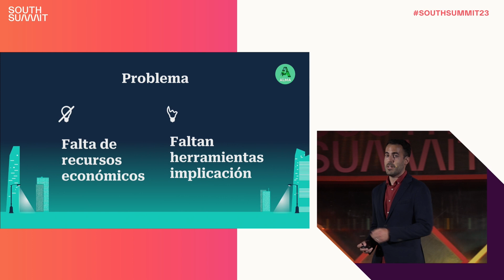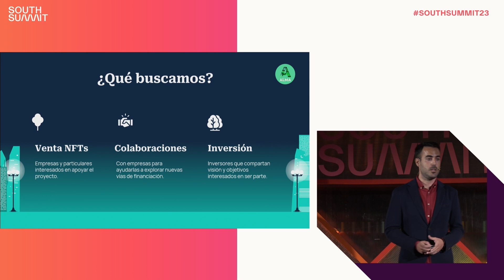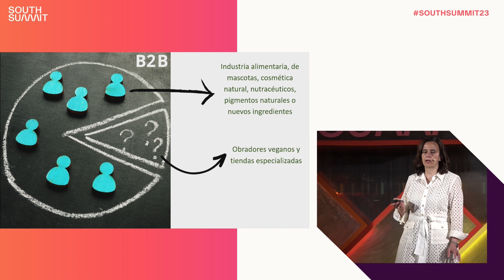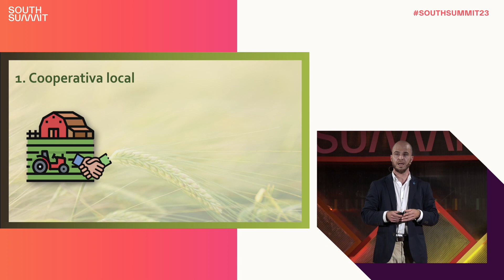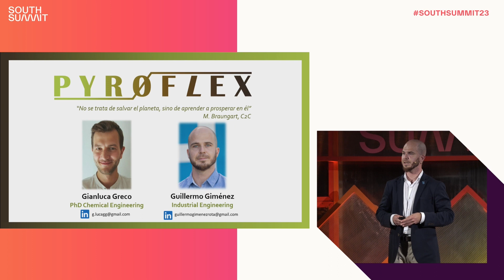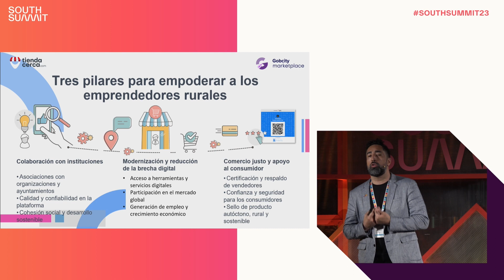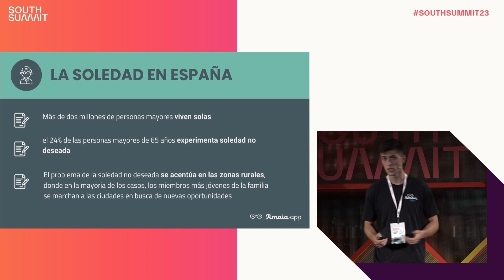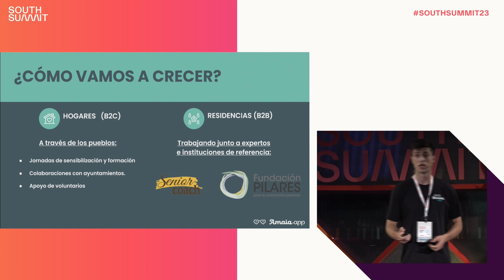Demo Stage | June 7th | Ruralizable Competition